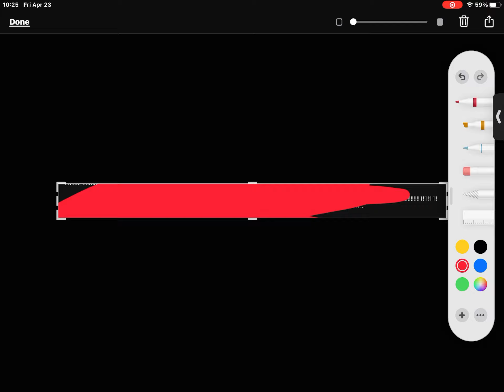GROUNDED THREATS DONT WORK